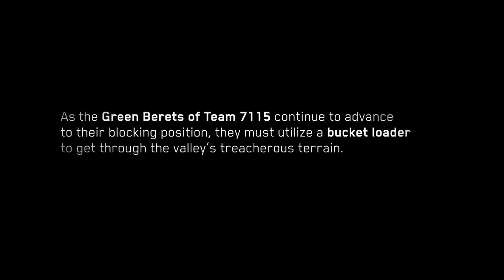The Warfighters: Green Berets Attacked During Support Mission (Season 1) | History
When a soldier from the Green Berets of Team 7115 suffers a c-spine injury during a surprise ambush attack, medics have seconds to perform life-saving measures, in this clip from Season 1, The Green Berets of 7115".